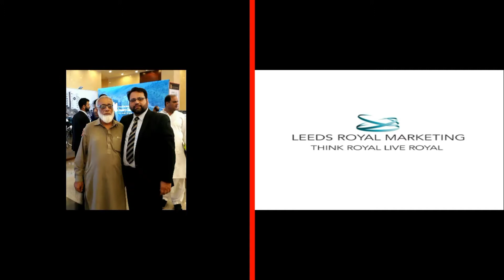10 Marla Brand New House size 35 × 70 For Sale in Rawalpindi, Islamabad Bahria Town Phase 8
Designer House for sale 10 marla (35x70)

House For Sale, Sector C, phase 8 Bahria town Rawalpindi Islamabad.

5 bedrooms with attached washrooms
2 bedrooms (ground floor)
3 bedrooms (first floor)
2 kitchens (1 on G.F and 1 on F.F)
Drawing Room
2 living (1 on G.F and 1 on F.F)
Powder room
Servant room and washroom at rooftop